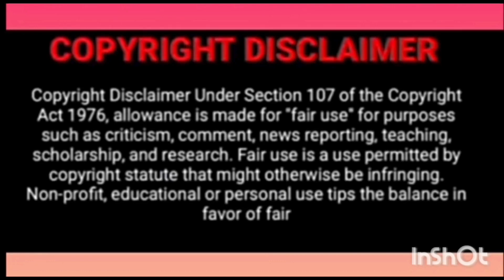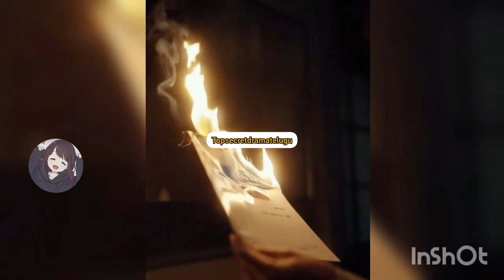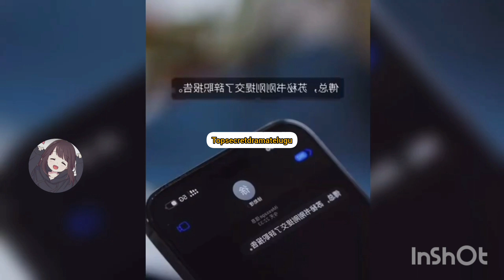After rebirth, She marriage with Rich CEO for revenge Episode 1 Chinese Drama Explain in Telugu,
r#Hatebutlove

love contract

contract marriage

contract relationship

forced love

Contract love

contract girlfriend

secret love

Korean romantic comedy drama in telugu

Hollywood movies evplained in#koreandrama topsecretdramatelugu explainedintelugu hi frnd 😊😊
Good morning

newkoreandramaexplainedin Telugu

ceo love story, ceo love story korean drama, ceo love story chinese drama,